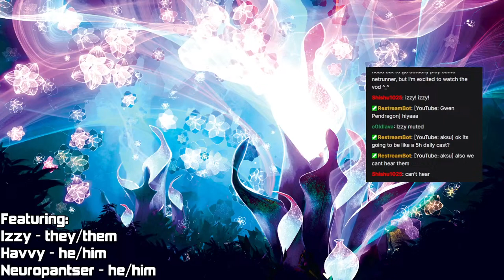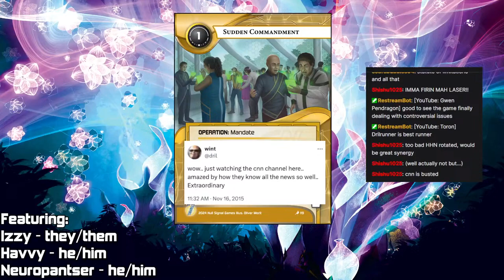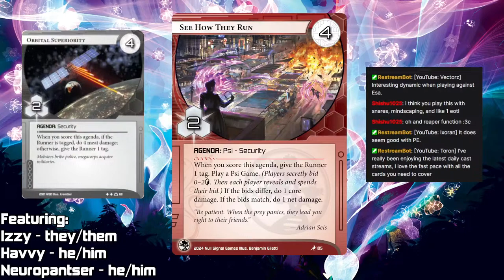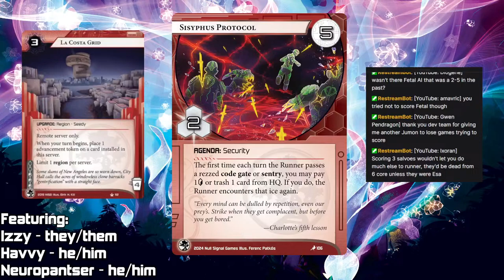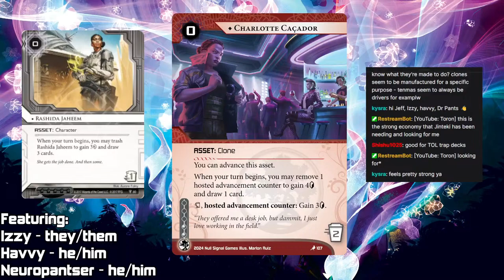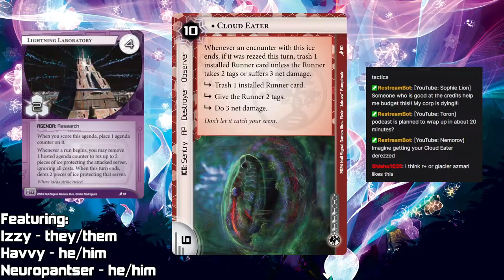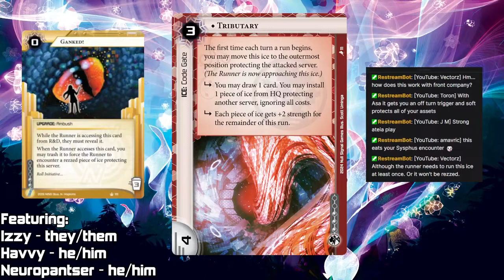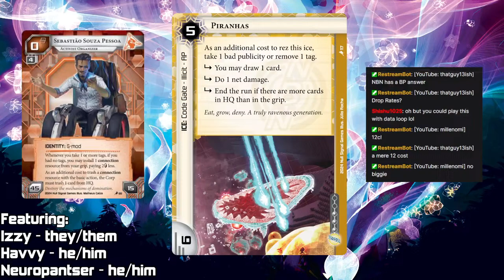Daily Casts - Rebellion Without Rehearsal - Day 6 - Izzy, Havvy, and Neuropantser